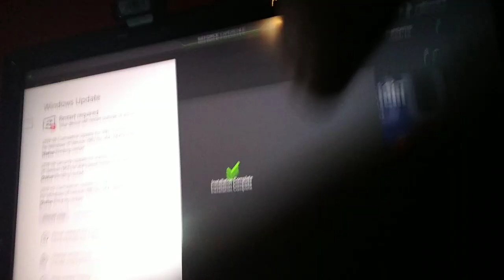Big Surprise News! It Is Finally Happening!